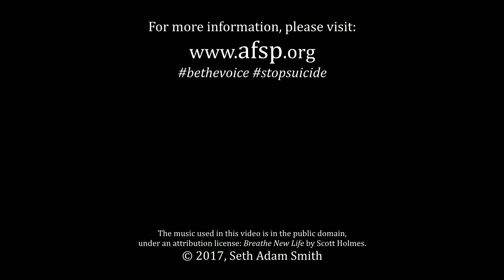The "Simplest" Way to Prevent Suicide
There is no "magic cure" to prevent suicide, but there is a simple way to help someone who may be struggling. In this video, Taryn Aiken Hiatt, a Utah Board Member of the American Foundation for Suicide Prevention, shares her thoughts.

FROM SETH:

READ my books

SIGN UP for my weekly newsletter, "A Light in the Darkness."